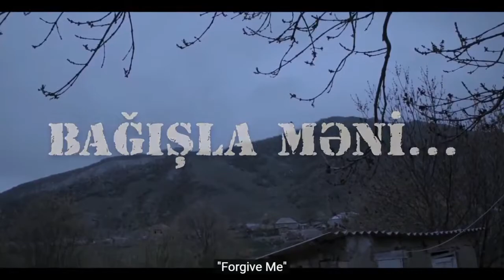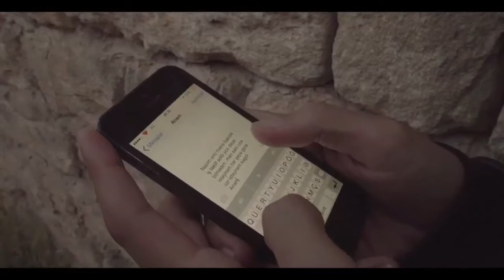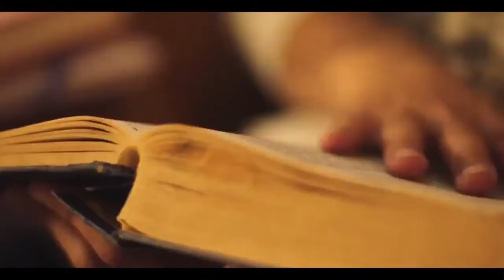Forgive Me (Bağışla məni) (EngSub) - Azeri Language HD Film + Interviews (Azərbaycan filmi)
A young man is forced from his home by his drunken father and soon finds himself in Azerbaijan’s capital city caught up in an uncle’s disreputable business venture. However, his determination to harbour resentment against those who have wronged him is challenged when his father falls ill. A story of forgiveness centred around the Azeri celebration of Persian New Year. Subtitled in English.
00:00 Trailer
00:55 Interviews
04:30 Episode 1
11:30 Episode 2
22:15 Episode 3
29:36 Episode 4
41:53 Interviews
50:55 Forgiveness Story

Produced by: Create International, Global Heart Ministries, Global Heart Worship